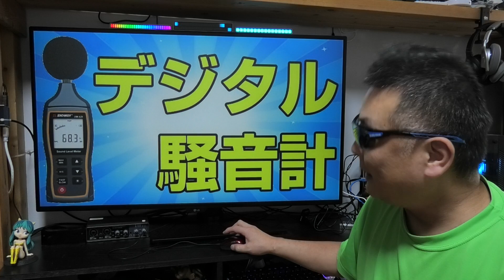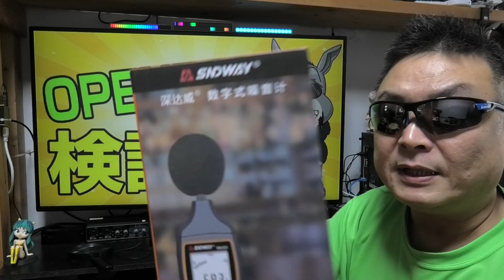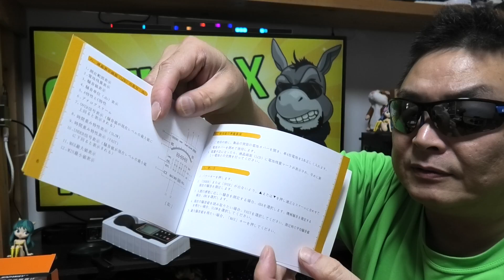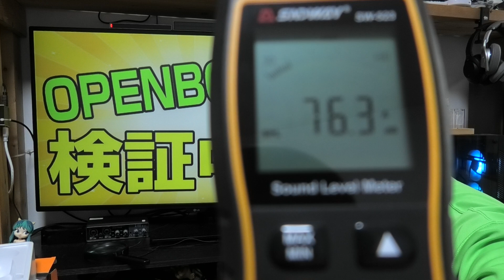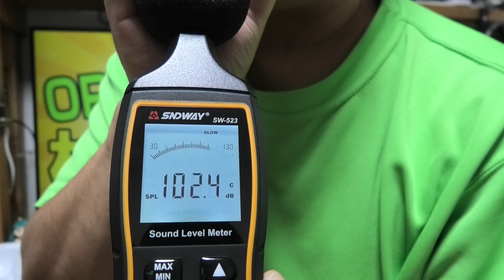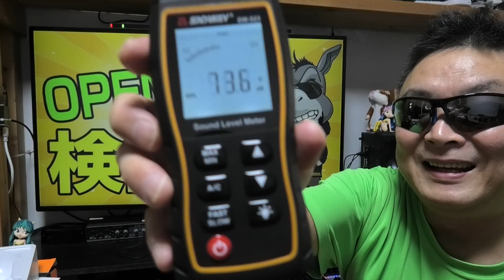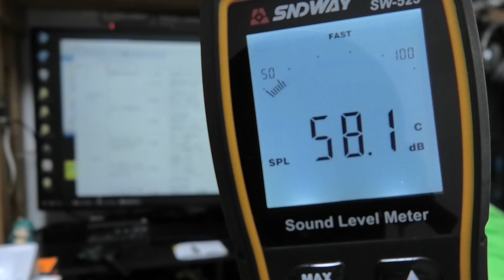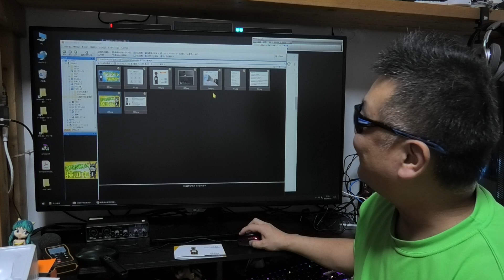SNDWAYTOOLS SW523 小型デジタル騒音計 OPENBOX編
販売店舗 : SNDWAYTOOLS
商品名称 : SNDWAYTOOLS SW523 小型デジタル騒音計
アマゾン

2nd「陽気なおじい」で探してね。
3rd「忍びのおじい」で探してね。
関連サイトも紹介しているのでご覧下さいね。

※おじいにプレゼントして頂ける場合はEメールタイプで
下記のビジネス用メルアド宛てにお願いします♪(^人^)

■お仕事依頼のメールアドレス

●楽天市場のお買い物
CEETOL 折り畳み式 遠近両用多焦点 老眼鏡

●視聴者（個人）様専用の連絡フォーム

データファイルはアップローダーをご利用下さい。
短縮アドレスに変換して下さい。